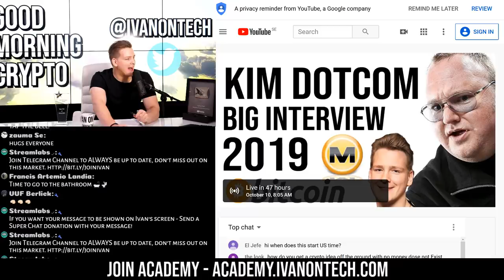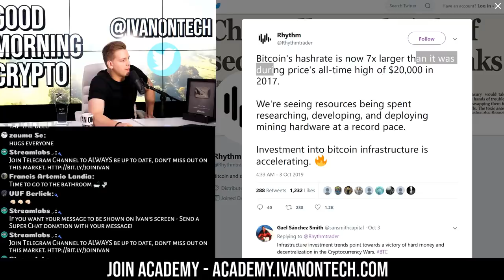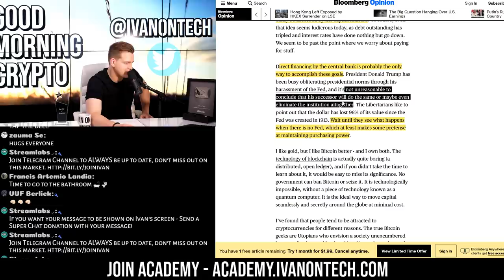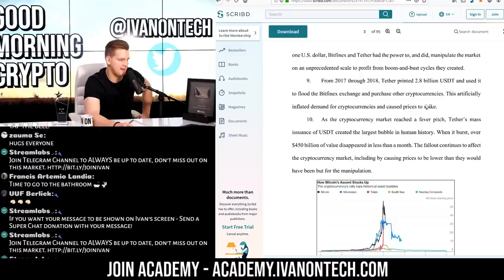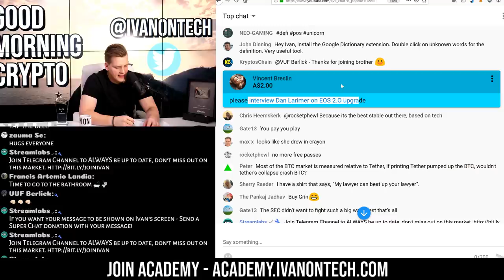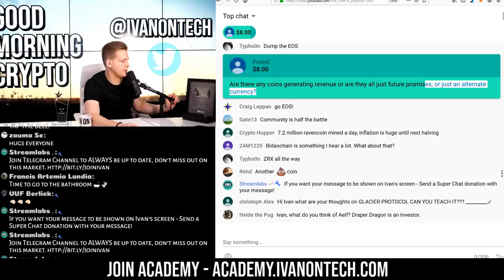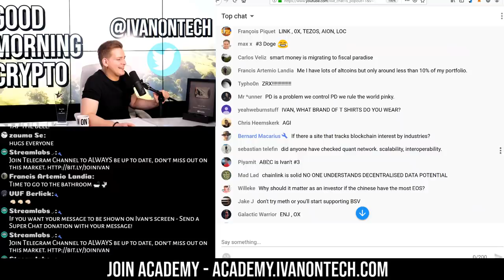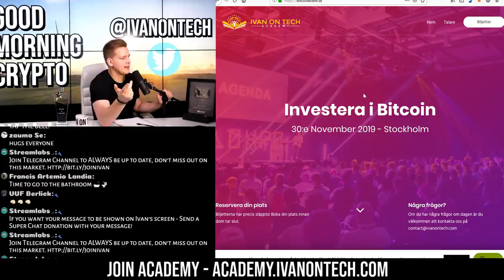Bitcoin SURGE!! BULLS BACK?! 📈 BIG TETHER LAWSUIT EXPLAINED